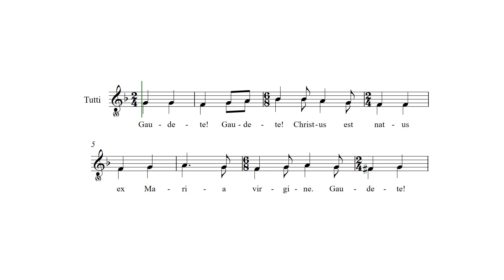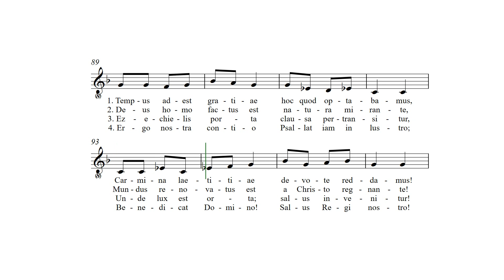Gaudete (Trad.) - Bass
Learning track for 'Gaudete,' a traditional chant found in the Piae Cantiones.